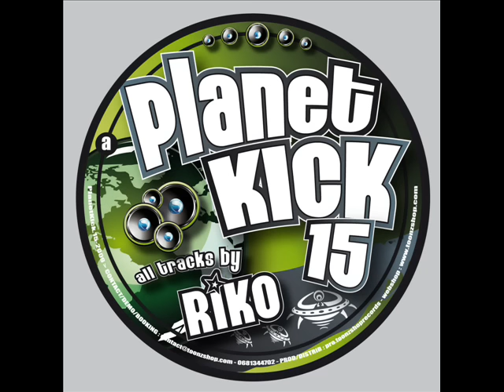PLANET KICK 15 - RIKO - Abyss Remix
un nouveau arrive chez planetkick riko du teklicit marsatek crew: ca tape ca galope enfin bref du pure style planet kick !

welcome riko !